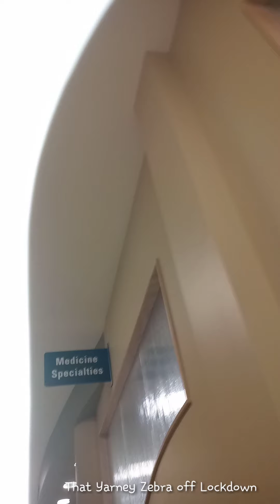UK Gastrointestinal Health Clinic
First in person visit to my Gastroenterologist since the pandemic. Weird to see the mask...but now I am not the only one behind the mask. Endoscopy coming right up to check the size or changes in lesion found 5 years ago. God has me...I am His favorite after all!!